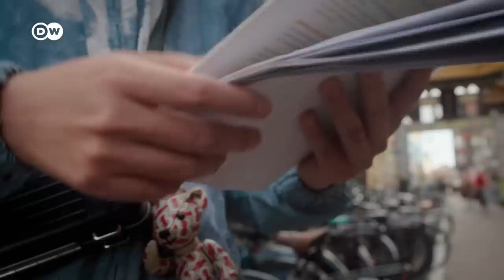How China spies on and harasses its citizens abroad | Focus on Europe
China is reportedly operating its own police facilities in other European countries, including the Netherlands. Officially, the "service centers" provide diplomatic support, but others say that they're being used to hunt down dissidents.